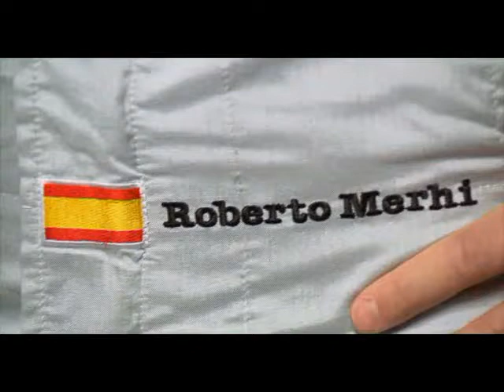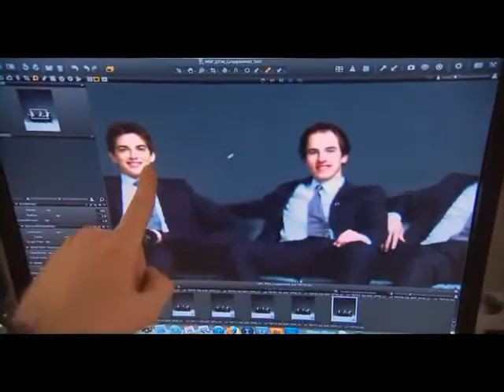DTM - I tre giovani del Mercedes Junior Team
MILANO - Christian Vietoris, Roberto Merhi e Robert Wickens sono tre giovani piloti di talento che, nel 2012, formeranno il Mercedes-Benz Junior Team nel DTM.

Si rinnova una tradizione di giovani emergenti sostenuti dalla casa di Stoccarda il cui più famoso fu Michael Schumacher, che iniziò la carriera nel Mercedes-Benz Junior Team all'inizio degli anni '90 ed è oggi il modello dei tre giovani piloti del DTM.